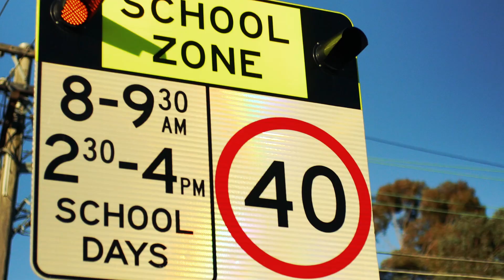Loftus | 171 Loftus Avenue | Pulse Property Agents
Set on an incredible parcel of land, this neat home offers a wonderful opportunity for families who require a neat home with plenty of potential and an abundance of outdoor space.